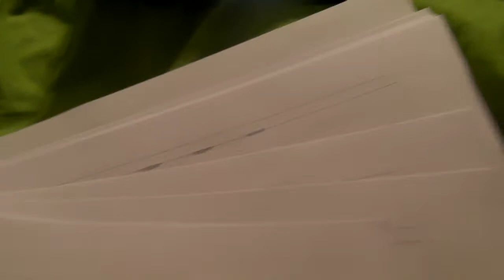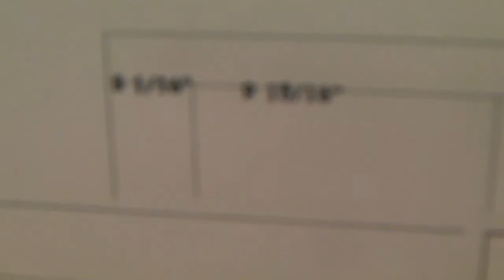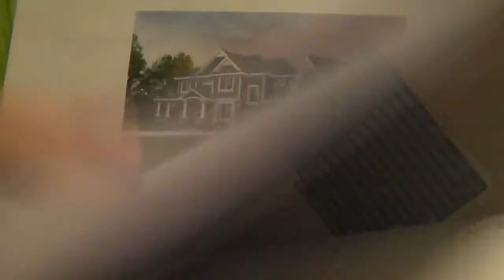4 - Building Popsicle House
For my other account, search "nniFymereJ"

I show the finalized floor plans